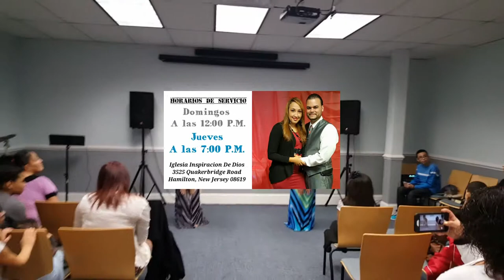A.T.O.E. corporal worship - Even so Come